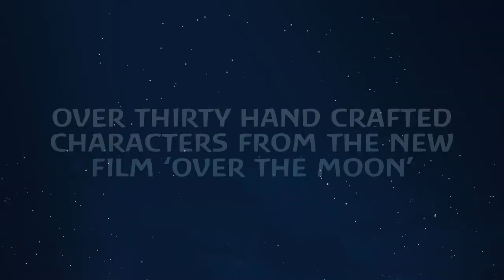Netflix - “Over The Moon” lantern installation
NETFLIX UNVEILS HANDCRAFTED LANTERN DISPLAY INSPIRED BY MID-AUTUMN FESTIVAL TO CELEBRATE RELEASE OF ‘OVER THE MOON’ THIS FRIDAY ON NETFLIX

“Over The Moon” lantern installation has been unveiled in London Chinatown, with Birmingham Chinatown to be unveiled this Friday
Installations will be present until at least 15th November
Over fifty striking lanterns across both sites, brought to life with over 12,000  animated LED lights can be experienced in a safe, socially distanced manner
Hand-crafted by Liverpool-based Lantern Company, who created lanterns for The Lumiere Festival
London installation will help raise money for MediCinema and the London Chinese Community Centre
Local businesses from each Chinatown are creating limited edition bespoke items inspired by the film and the Mid-Autumn Festival